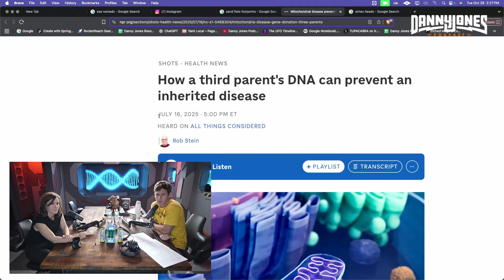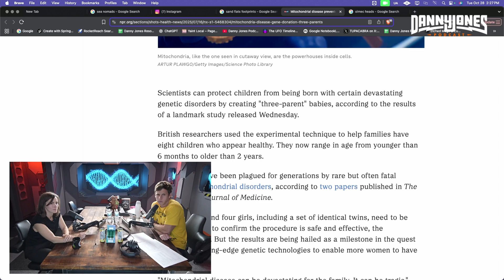Top Geneticist Warns Why Women Over 34 Years Old Should NOT Get Pregnant | Melissa Ilardo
Is assisted reproductive technology helping—or hurting—the future of humanity?
Genetic anthropologist Melissa Ilardo breaks down the science, ethics, and tradeoffs.

In this conversation, we explore how ART (including IVF and related techniques) shapes population health, fertility trends, and the gene pool over time. Melissa explains where the data is strong, where it’s thin, and what questions researchers still can’t answer. We discuss medical risks for parents and children, the rising costs that shift who can access care, and the ripple effects on demographics and family planning. 🧬

You’ll hear a clear, level-headed look at benefits (solving infertility, preserving options) alongside concerns (selection pressure, unequal access, unintended long-term outcomes). We also unpack common myths, why success rates vary, and how policy and culture influence private choices. If you’re weighing ART—or just curious about its broader impact—this episode offers a simple framework: short-term needs vs. long-term consequences, individual goals vs. societal effects, and what responsible innovation could look like. 🤔